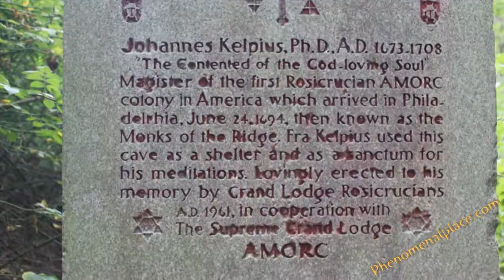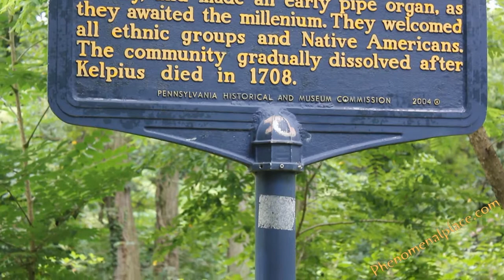Cave of Kelpius - Philadelphia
This  mysterious cave near the Wissahickon Creek in Philadelphia is called the “Cave of Kelpius”. It was built by a german mystical Pietist named Johannes Kelpius who stayed here along with his 40 followers and awaited for the End of the Days and the millennium
The cave has a stone frame entrance and arched roof. You can also see a granite monolith placed outside the entrance which states that it was set up by the Rosicrucians and Kelpius was the first Rosicrucian master in America. Follow Me on: